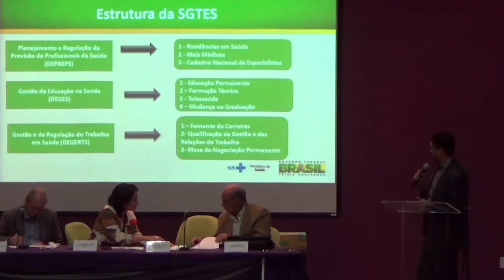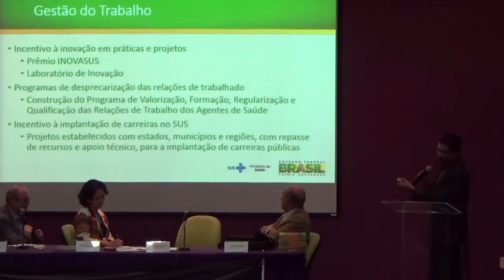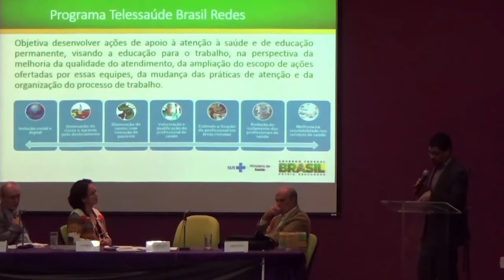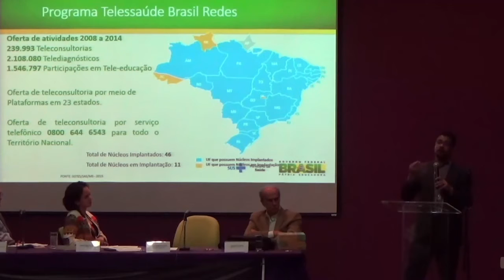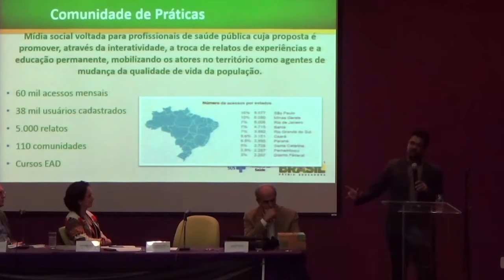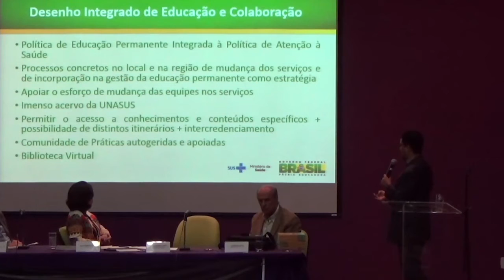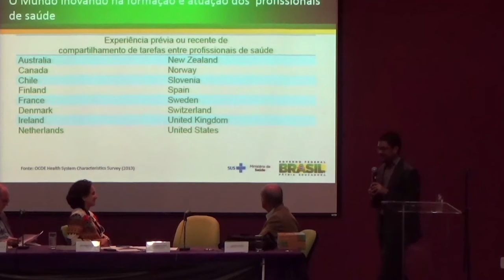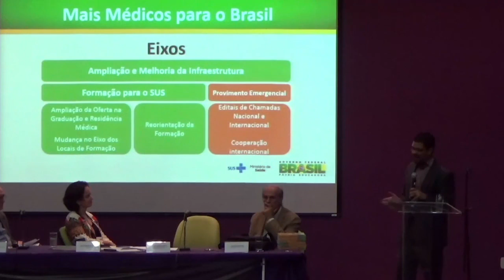Heider Aurélio Pinto - Seminário “Educação, Saúde e Sociedade do Futuro”